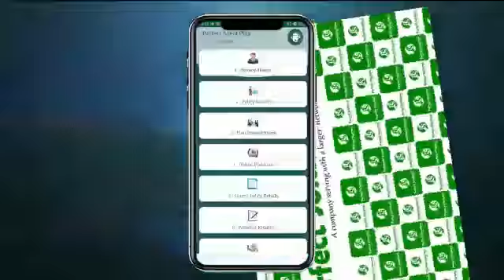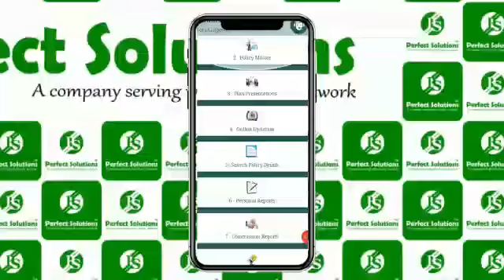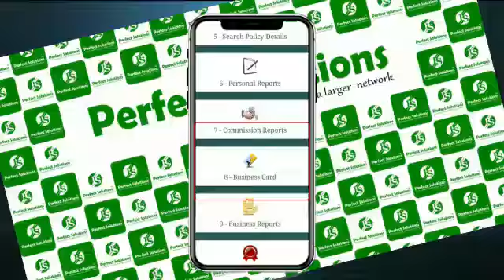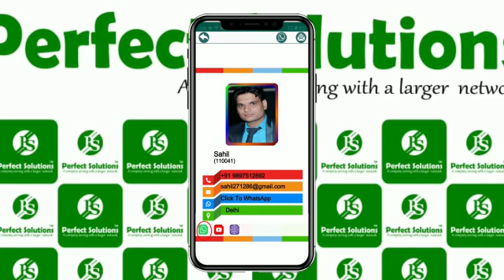Perfect agent plus